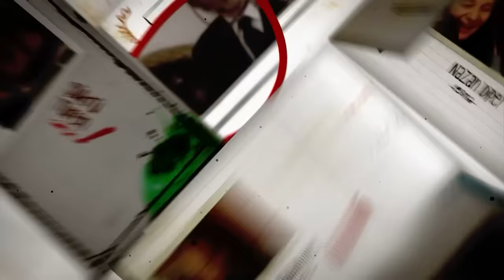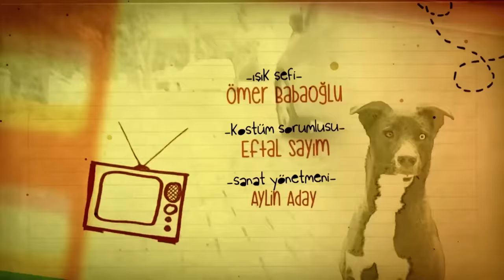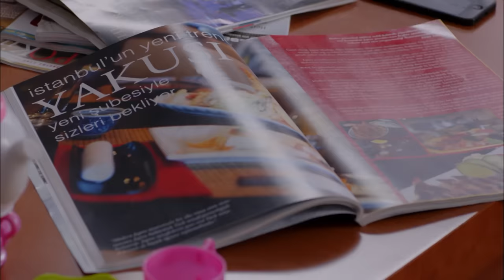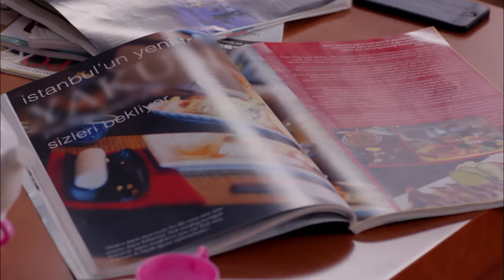ትንሹ ባላባት ክፍል 78 | Tinishu Balabat episode 78